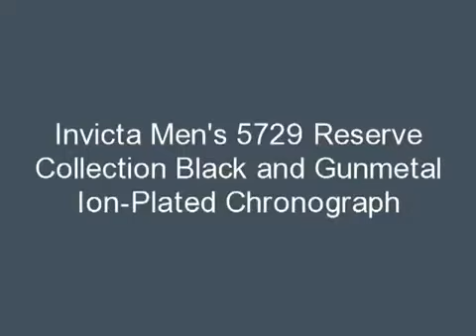buy invicta Men's 5727 Reserve Collection Black ion-plated stainless steel chronograph watch